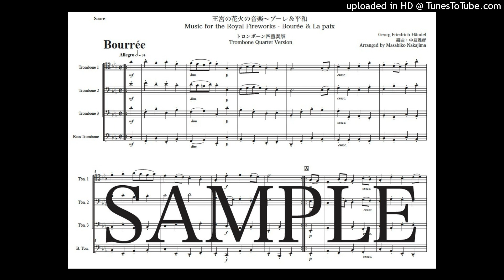ヘンデル「王宮の花火の音楽〜ブーレ＆平和」トロンボーン四重奏版（編曲：中島雅彦）